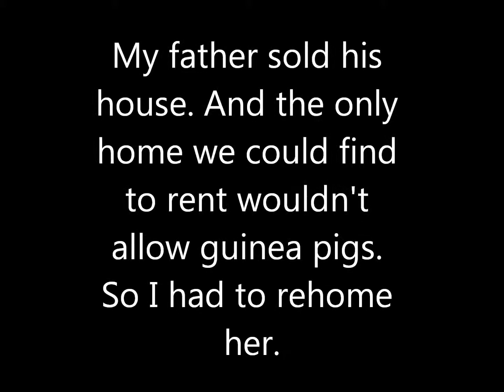Saying Goodbye to Snowball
I wish I could have kept her. I have had her for four years. Raised her in my dad's home. But he fell in love and my family situation changed. No one could have predicted that we'd have to go our separate ways.